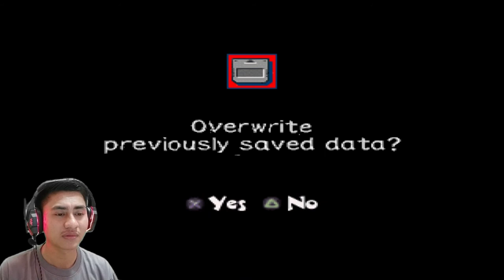MISI MEMBUNUH SEMUA MENTERI KORUPSI - TENCHU: STEALTH ASSASSINS | PART 2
TENCHU: STEALTH ASSASSINS
Tenchu: Stealth Assassins adalah game aksi-petualangan siluman yang dikembangkan oleh Acquire dan diterbitkan oleh Sony Music Entertainment Jepang di Jepang dan Activision di Amerika Utara dan Eropa untuk PlayStation pada tahun 1998. Selain menampilkan seni bela diri tradisional dalam pertempuran, permainan ini menggabungkan unsur fantasi sejarah dan mitologi Jepang.

Gameplay:
Permainan dimulai dengan protagonis Rikimaru dan Ayame berlatih untuk mencapai peringkat terhormat. Dalam misi pelatihan, kinerja karakter menentukan peringkat mereka; mulai dari Thug, Novice, Ninja, Master Ninja hingga Grand Master. Lord Gohda sendiri memberikan tanggapannya tentang penampilan Rikimaru, sementara putrinya, Putri Kiku, malah berbicara dengan Ayame. Karakter yang dapat dimainkan Rikimaru dan Ayame hanya dapat dipilih sebagai pemain tunggal dan alur cerita mereka sangat bervariasi, namun mereka mengalami level dan misi yang sama. Rikimaru, yang tertua dari keduanya, adalah karakter utama dalam game. Berbekal ninjat tunggal, dia lebih kuat dari Ayame tapi lebih lambat. Ayame membawa sepasang kodachi dan lebih cepat dan memiliki lebih banyak kombo daripada Rikimaru, tetapi lebih lemah dari keduanya.

Plot:
Permainan berlangsung di Jepang feodal, memperkenalkan sepasang ninja: Rikimaru (力丸) dan Ayame (彩女), anggota Klan Ninja Azuma sejak kecil. Kedua ninja itu melayani Lord Gohda yang heroik, dan bekerja untuknya sebagai mata-mata rahasianya untuk membasmi korupsi dan mengumpulkan intelijen di provinsinya. Namun, penyihir iblis jahat Lord Mei-Oh berusaha untuk menghancurkan Lord Gohda, dan menggunakan prajurit iblisnya Onikage, membuat kekacauan di seluruh provinsi Lord Gohda.

Rilis Eropa menampilkan beberapa perubahan kecil pada grafis game. Karena larangan shuriken melempar bintang di beberapa bagian Eropa pada saat rilis, senjata rahasia telah digantikan oleh pisau Kunai.

Jangan lupa :
Coment 💬

📣Kalian bisa request untuk Game berikutnya dengan komen dibawah :
Makasih Udah Mampir di Muhammad Iqram Channel